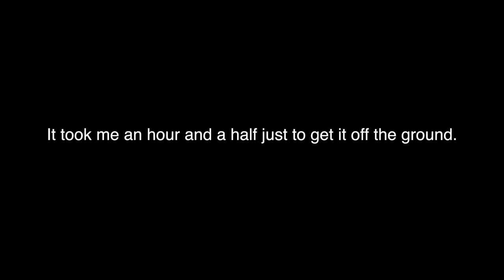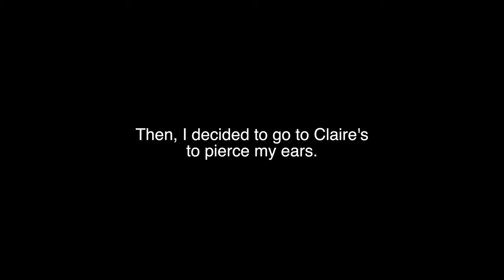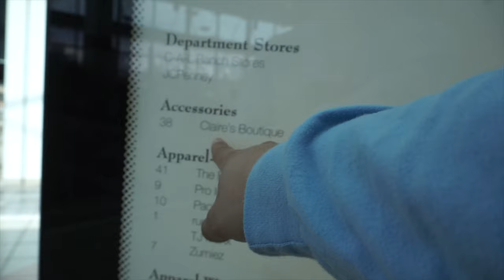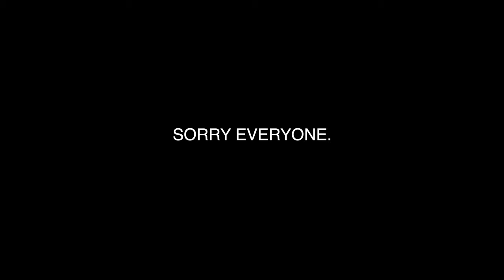PIERCED MY EARS AT CLAIRE'S (HORRIBLE IDEA)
To be honest, not my brightest moment but I wanted to see how people would react! And the Claire's employee was actually super nice :)